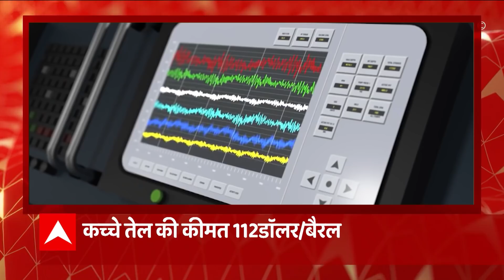Naveen की मौत पर आया रूस का बयान | Russia Ukraine War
रूस और यूक्रेन के बीच हमले में भारतीय छात्र नवीन शेखरप्पा की मौत हो गई. मंगलवार को खारकीव में गोलाबारी के दौरान नवीन ने जान गंवा दी. वह MBBS के छात्र थे. नवीन कर्नाटक के रहने वाले थे.